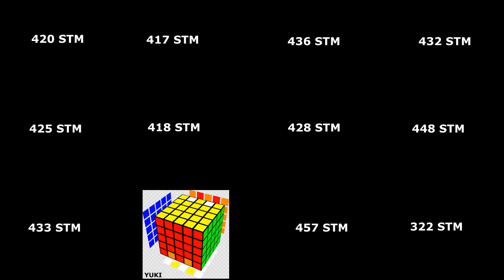5BLD Race Season 3 | Twelve cubers, one scramble | Advance level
Full video walkthroughs coming up next!

The shortest solution does not mean it can be executed the fastest or it has the best algs. Thanks to all the BLDers who explained their solution, do check them out in this 5BLD playlist.